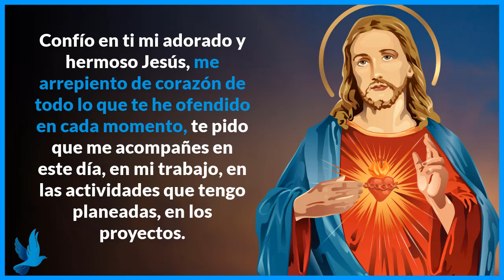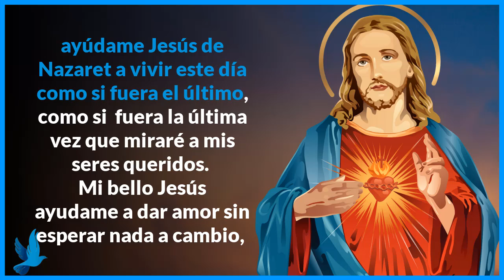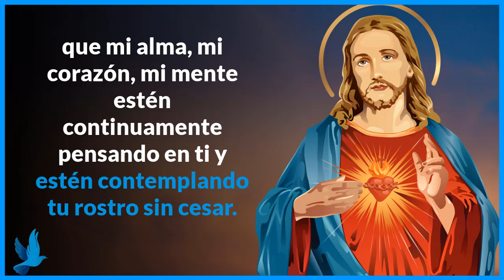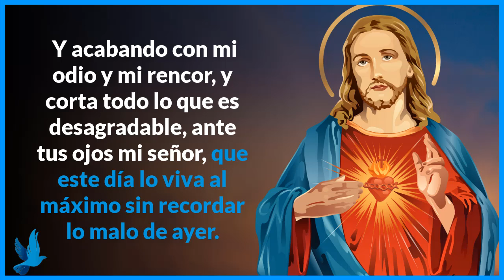Oración de la mañana ❤️ | Vidas de Santos